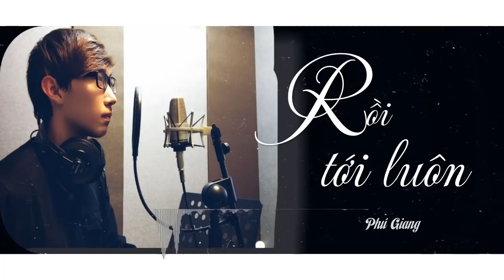Rồi Tới Luôn - Cover - Phú Giang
Cover 1 chút cho vui :D